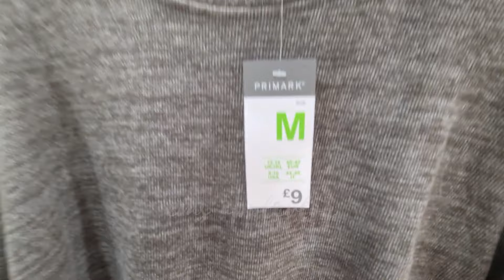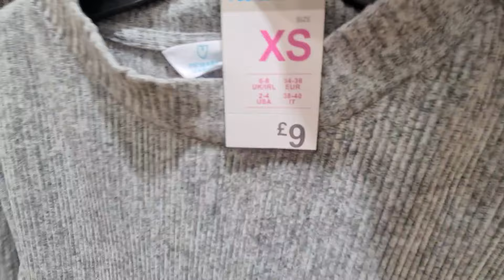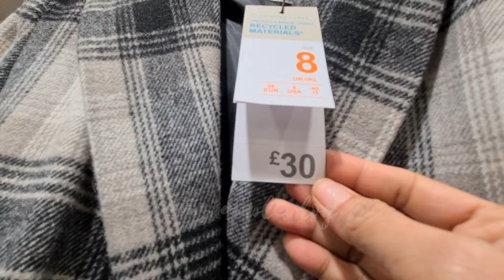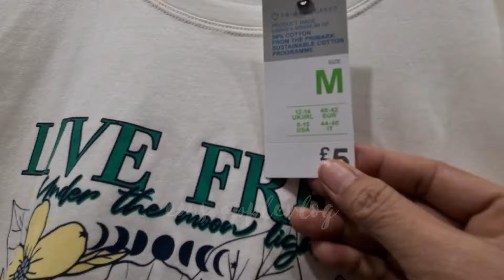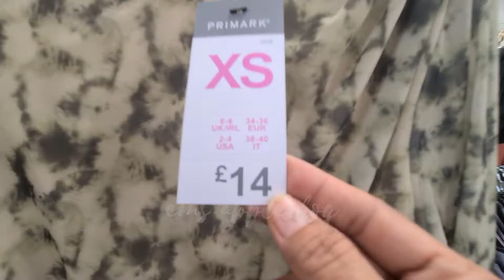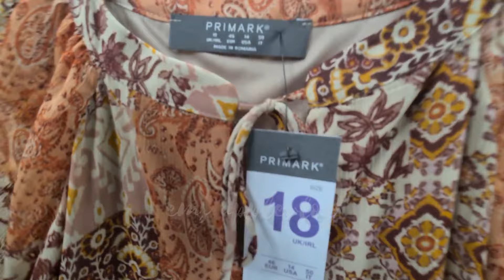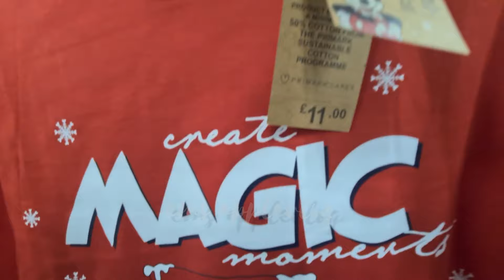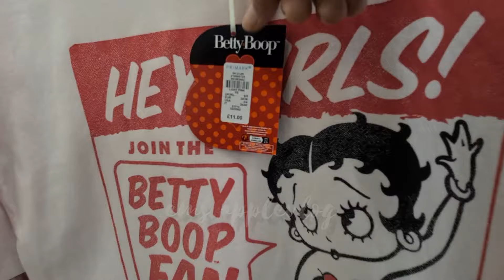PRIMARK NEW COLLECTION DEC.2023 | PRIMARK WOMEN'S COLLECTION 2023